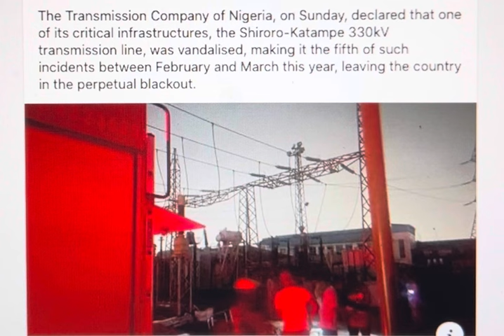Blackouts worsen as critical infrastructures vandalized - Going Back to Nigeria, Africa - Barbados